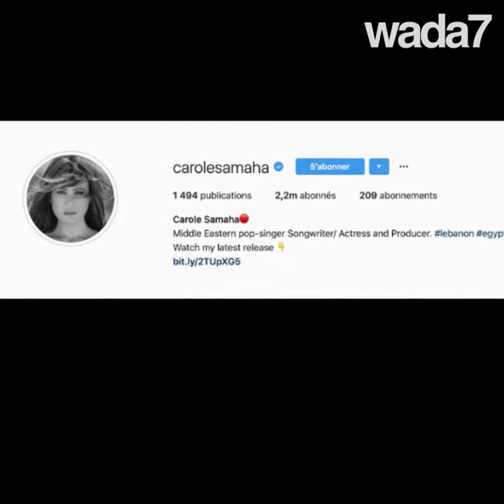Carole Samaha est Égyptienne !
"Le Rêve" s'est réalisé... Et Carole Samaha est devenue Égyptienne !